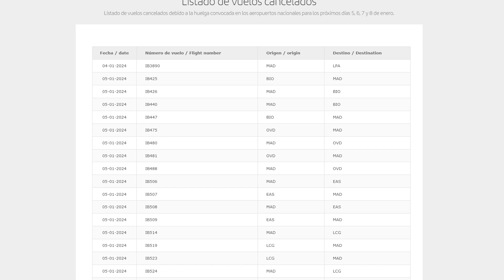La huelga de Iberia cancela 19 vuelos con Canarias entre el 5 y el 8 de enero | Mírame TV Canarias